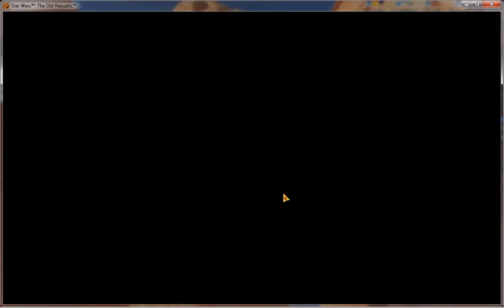The Black Talon (Normal)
The first flashpoint encountered during the Imperial side storyline in Star Wars: The Old Republic.

which includes a SWTOR fan page with music, quest lists, and more!